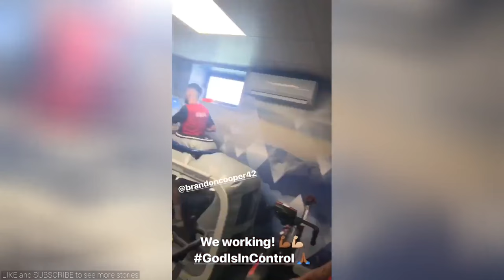Leroy Fer Snapchat Story !!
A collection of Snapchat stories from Leroy Fer taken on 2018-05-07. 🔥. We decide which footballers snapchat/instagram videos to upload depending on how many likes each video gets.Leroy Fer Instagram